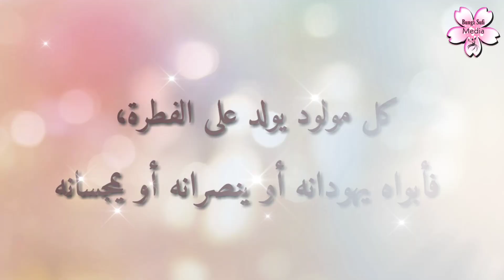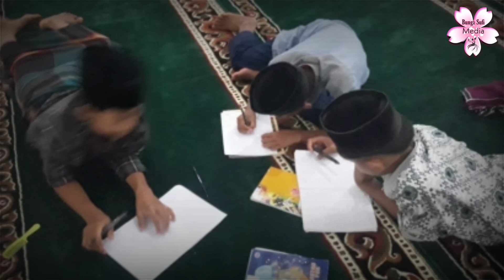Setiap Anak Dilahirkan Suci, Orangtua lah Yang Menjadikannya Yahudi Nasrani atau Majusi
Anak adalah amanah ilahi. Ia datang dan pergi sesuka hati sesuai perintah ilahi. Tak ada yang bisa memiliki walau ia selalu bersama kita tiap hari.

Kita baru akan merasa kehilangan saat dia pergi. Kita baru sadar mahalnya anak tatkala rumah menjadi sepi. Kita baru merasa membutuhkan anak kala istri tak mampu melahirkan buah hati.
Hidup menjadi sunyi bagai kematian yang menyepi.

Kita kadang salah memaknai, anak disangka bisa kita miliki. Ternyata ia hanya titipan ilahi yang tak bisa kita didik sesuka hati. Anak harus dididik sesuai fitrah sang Robul Izzati agar kelak ia bisa mendoakan saat kita telah mati.

Narasi : Mukhlis El-Rifqi
Voice : Elnajmie
Ilustrasi : Lastri